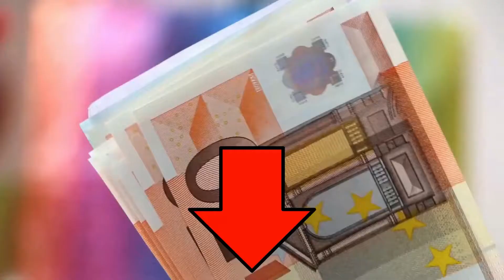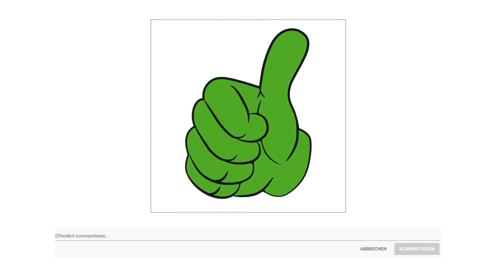➤ Beste 3 Bewegungsmelder Test 2023 | Was sind die Besten Modelle?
Der Qualitätssieger in unserem Bewegungsmelder Test geht an den Steinel IS 140 2.

Sie spielen mit dem Gedanken, einen Bewegungsmelder an Ihrem Gebäude anzubringen. Der Infrarot gesteuerte Bewegungsmelder IS 140 2 bietet Ihnen alle Vorteile eines modernen Melders. Selbstverständlich wird auch für den Dauerbrenner immer die aktuellste Technik verwendet.

Eckmontage mit separat erhältlichem Eckwandhalter möglich.
Mit 140 Grad Erfassungswinkel und maximal 14 Meter Reichweite, inklusive Sensor Abdeckblenden.
Einstellungen ohne Werkzeug vornehmen Zeiteinstellung 8 Sekunden bis 35 Minuten und Dämmerungseinstellung 2 bis 2000 Lux frei wählbar.
Ausreichend Platz für die Verkabelung, inklusive Adapter zur Aufputzmontage.
Für Leuchtmittel mit insgesamt maximal 1000 Watt Schaltlast, Anschluss von bis zu 6 LED möglich.

Die alternative ist der Deley Con Bewegungsmelder.

Mit dem deley CON Infrarot Bewegungsmelder setzen Sie auf bewährte Technologie zur Überwachung im Innenbereich.
Schützen Sie Bereiche in Ihrem Haus, sorgen für eine automatische Beleuchtung im Büro oder als ideale Licht Erweiterung im Keller.
Dank einem Arbeitsfeld von 360 Grad und einer Bewegungserkennung von bis zu 8m sind die Einsatzmöglichkeiten nahezu unbeschränkt.
Der Preis Leistung Sieger in dem Bewegungsmelder Test ist der Emos G 1240.

Wasserdichter PIR Aufputz Bewegungsmelder erkennt bewegliche Objekte auf 12 Meter weit und ermöglicht die Automatisierung Ihrer Beleuchtung oder des Alarms. Der Sensor reagiert auf die Körperwärme der sich im Detektionsfeld bewegenden Personen. Nach Störung des Detektionsfelds schaltet sich die angeschlossene Einrichtung über eingestellte Zeit ein.

Erfassungsreichweite bis 12 Meter, Erfassungsbereich 180 Grad, Einstellung der Empfindlichkeit auf Umgebungshelligkeit von 3 bis 2 000 lux.

Indoor oder Outdoor, einfachste Aufputzmontage in der empfohlenen Installationshöhe 1,8 bis 2,5 Meter sichert Ihnen das Licht gerade dort, wo Sie es brauchen.